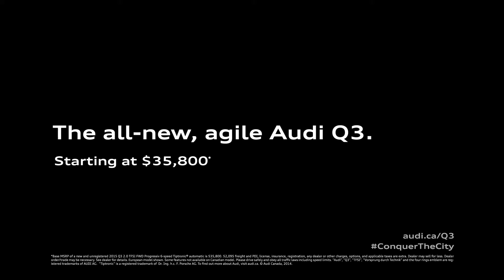The all new, agile Audi Q3 - Audi Centre Oakville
Audi Q3: Get ready to Conquer the City.

Audi Centre Oakville
1345 North Service Rd. West
Oakville, Ontario
L6M 2W2